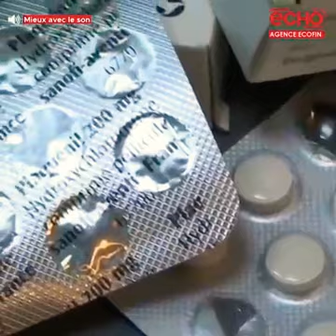CORONAVIRUS :PR DIDIER RAOULT LE COVID19 PEUT NE PAS AVOIR UNE GRANDE EFFET EN AFRIQUE.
LE Professeur Didier RAOULT explique sur la forte possibilité que le covid19 ne puisse pas avoir grande effet en Afrique.

PROFESSEUR DIDIER RAOULT#

CORONA VIRUS